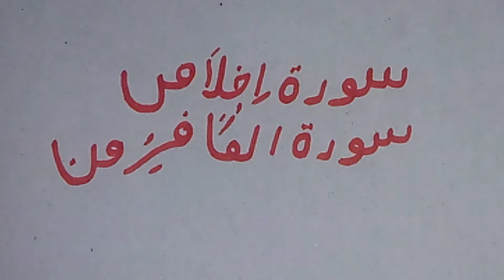Gherelu Larai Jhagra khatam karny ka wazifa | hemasha k liye larai khatam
Gherelu Larai jhagra khatam karny ka wazifa hemasha k liye apke ghar me larai khatam bohat hi zayada power full wazifa